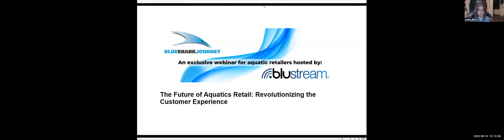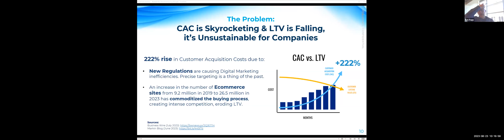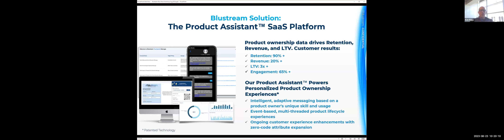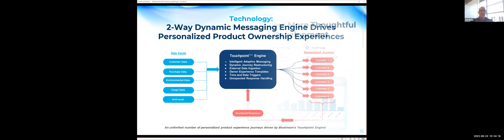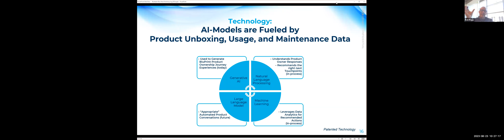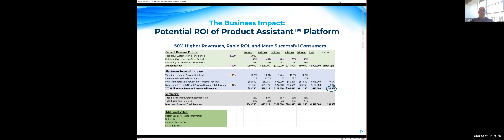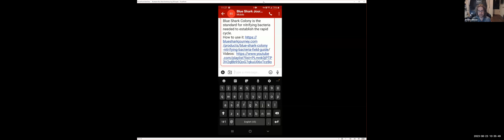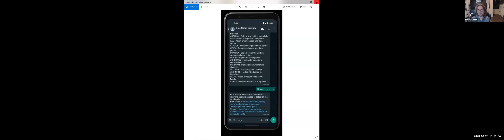The Future of Aquatics Retail: Revolutionizing the Customer Experience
Join industry leaders for "The Future of Aquatics Retail: Revolutionizing the Customer Experience", an exclusive webinar for aquatics retailers.

During this session, you'll discover how Blue Shark and Blustream are partnering with retailers to increase retention using AI-powered SMS messaging to create successful aquarists. It's time to revolutionize your business by engaging customers with automated, personalized messages based on their unique needs, creating long-lasting connections that increase customer lifetime value and drive growth.

We are excited to have Stacey Blood, the Director of Operations of Blue Shark Trading Company, join us as he shares his invaluable experience using Blustream to establish enduring relationships with aquarists who buy Blue Shark products. We are also thrilled to welcome Frank Kudla, a seasoned professional in the freshwater and marine industry and Blue Shark's General Sales Manager. With their participation, this webinar promises to be a powerful event, offering a roadmap to better customer ownership experiences in the aquatics industry.

Don't miss this opportunity to learn from the experts and gain a competitive edge in aquatics retail.